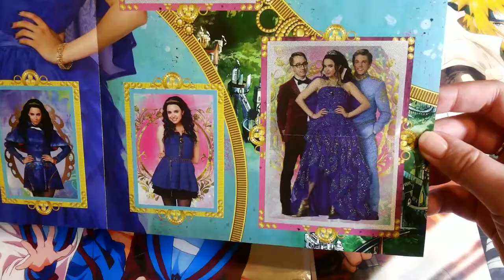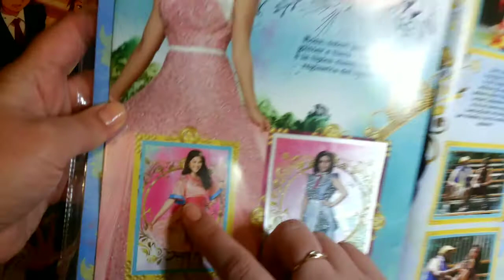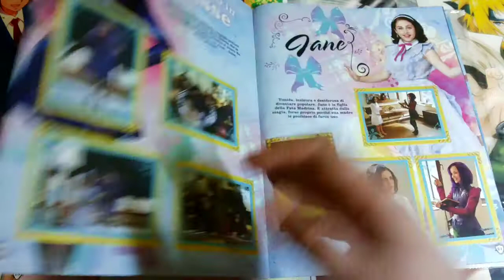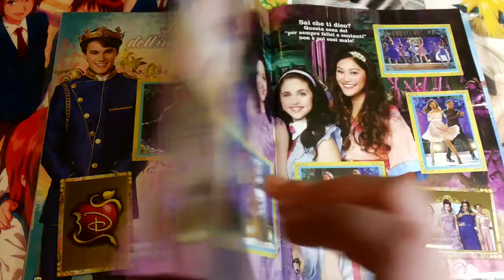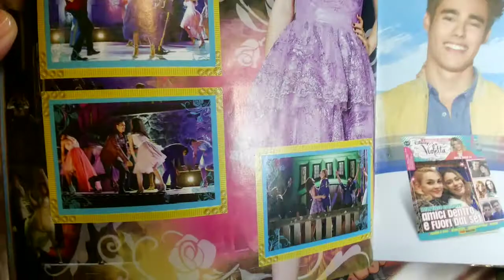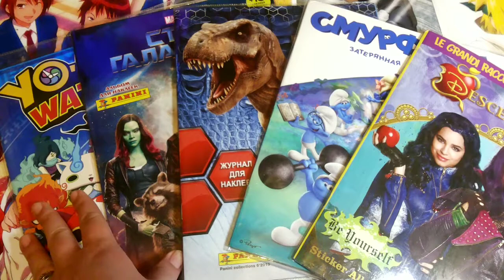Обмен, покупки № 42 ура собранный альбом Наследники)))))Yo-kai часть 2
К сожалению все видео со Смурфики удалились(((( также в обмене Стражи галактики, Мир юрского периода